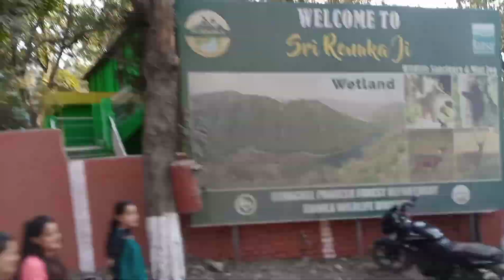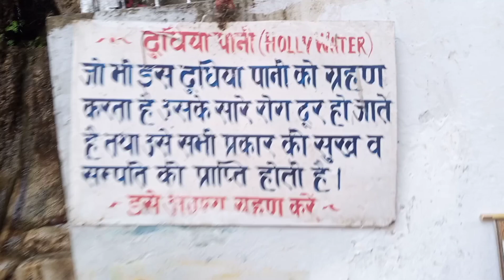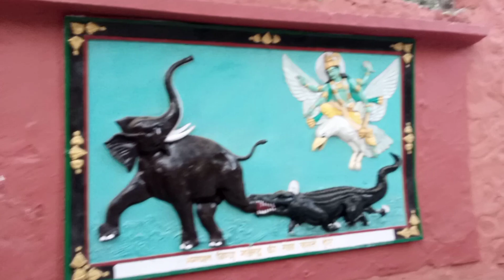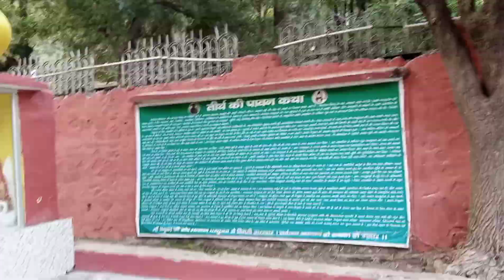What a trip Ranuka j had